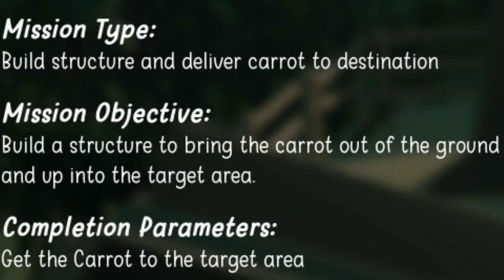One Braincell VS. A Carrot - The Enjenir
Kristoffer the Destroyer must be stopped, lest he lay waste to all of human civilization.

I'm still new to this and want to make better, more enjoyable content for people to hang out and enjoy.

A bit about the game I'm playing:
The Enjenir is a goofy indie game where you play an engineer tasked with solving a kingdom's problems. It's also got a sandbox mode where you're free to build whatever you want. The game is still in early access as of the recording of this video and the best place to follow the progress is on the dev's discord server. You can find the game (and the discord link) on steam if you'd like to try it yourself!

The Enjenir ep 3